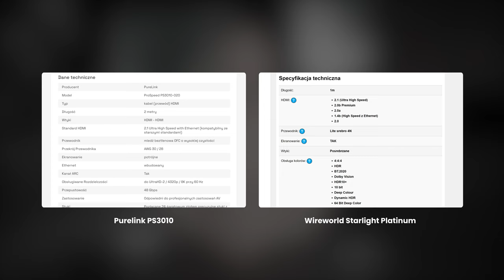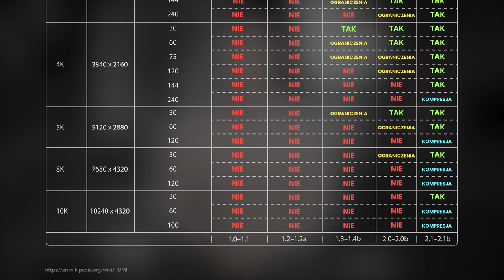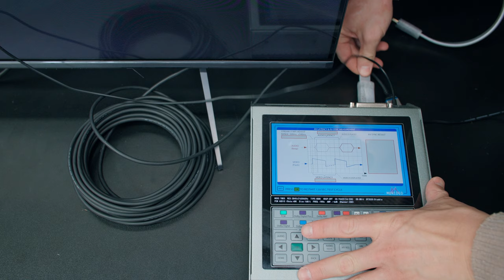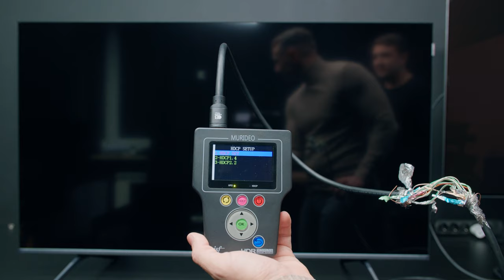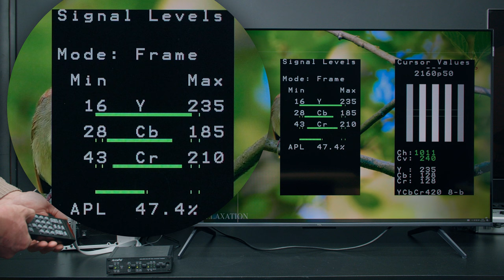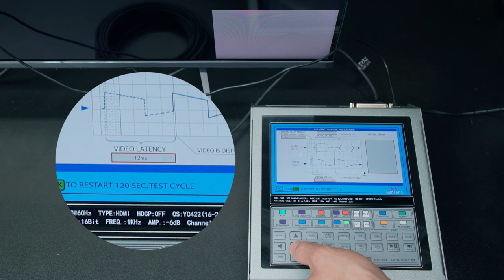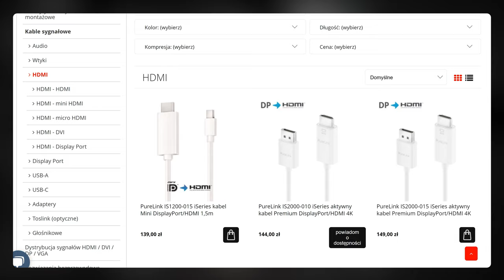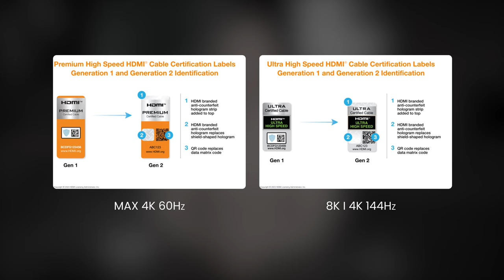Czy kabel HDMI ma wpływ na jakość obrazu? Jaki kabel warto kupić? Testujemy!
Temat kabli HDMI od dawna budzi kontrowersje. Czy istnieje jednoznaczna odpowiedź na to, czy lepszy kabel to lepszy obraz? Mówiąc w skrócie: kabel HDMI nie może wpłynąć na kolory, ostrość, czy płynność obrazu, ale nie na każdym kablu będzie działała każda rozdzielczość i format obrazu. Aby uniknąć problemów warto kupować kable z hologramem HDMI Ultra Certified, lub te z powyższych linków.

Spis treści:
00:00 HDMI za 99zł vs za 4999zł (Starlight Platinum)
01:21 Typy kabli, rozwój standardu HDMI
04:41 Testy laboratoryjne - jak działa cyfrowy kabel HDMI?
05:15 Jak może pogorszyć się obraz w kablu?
06:23 Porównujemy obraz na tanim i drogim przewodzie
07:29 Porównujemy opóźnienie na długim i krótkim przewodzie
08:21 Sprawdzamy dostępne funkcje w konsoli Xbox na obu kablach
08:53 Problemy długich kabli HDMI - kable światłowodowe
10:07 Zanim zamurujesz kabel w ścianie...
10:35 Podsumowanie - prawda o kablach HDMI